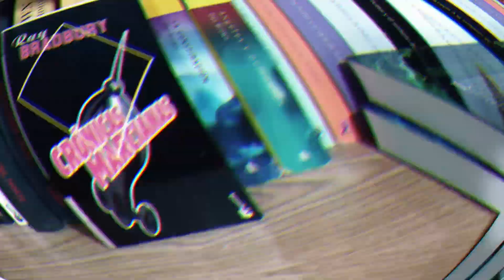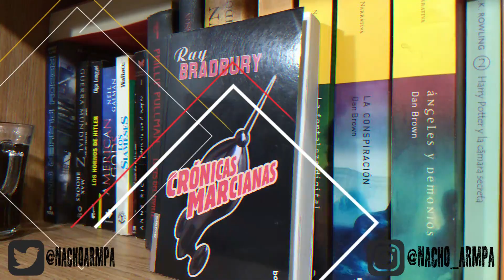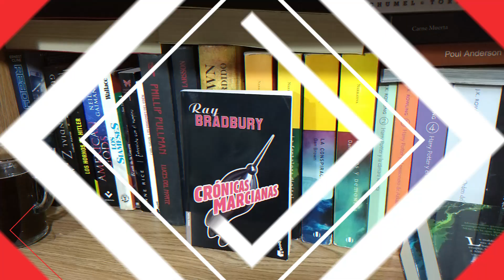CRONICAS MARCIANAS │ O humanos dándole en la progenitora a otro planeta. Reseña del libro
HABLEMOS DE UNA BUENA HISTORIA
Cronicas Marcianas, escrito por "Ray Bradbury"

Si quieres comprar el libro: